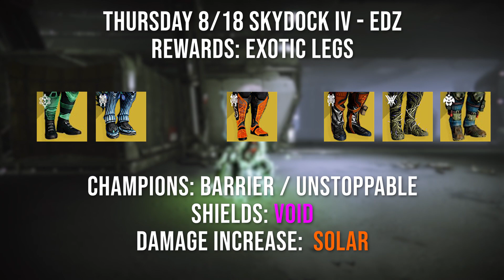Legend Lost sectors this Week (8/16/22 - 8/22/22)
Need help in Destiny? I make guides to help new and veteran players!

In this video I will go over the Legend Lost sectors this week. These legend lost sectors can be completed solo for a chance for exotics to drop. You must make sure you have completed the lost sector at least once and be at least 50 levels under the max to be able to do legend lost sectors. The Lost Sectors and their dates are as Follows:

0:00 - Intro
0:31 - August 16th - Extraction
0:49 - August 17th - Excavation Site XII
1:07 - August 18th - Skydock IV
1:24 - August 19th - The Quarry
1:41 - August 20th - K1 Crew Quarters
1:57 - August 21st - K1 Logistics
2:14 - August 22nd - K1 Revelation

Vankyo Wireless Earbuds
Astro A10 Headset
Sony PS4 Camera
Remap Kit for PS4 Controller
Blue Snowball Microphone